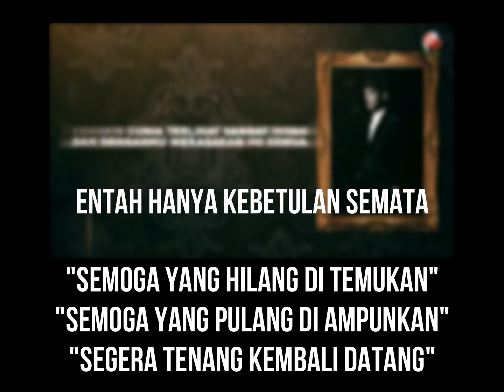MERINDING! Kisah di balik Lagu Magis Seventeen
"SEMOGA YANG HILANG DI TEMUKAN,
SEMOGA YANG PULANG DI AMPUNKAN,
SEGERA TENANG KEMBALI DATANG"